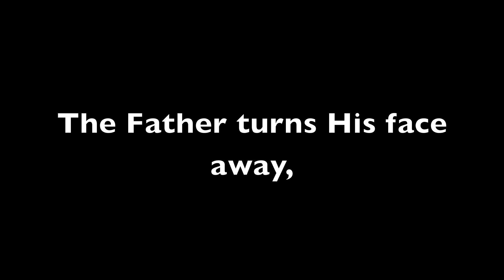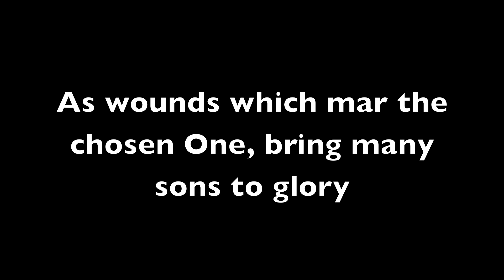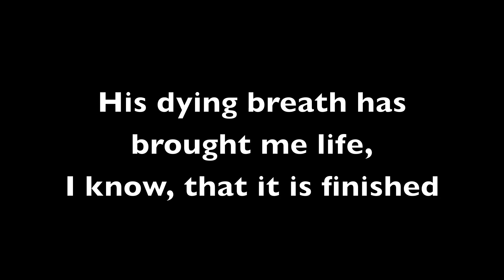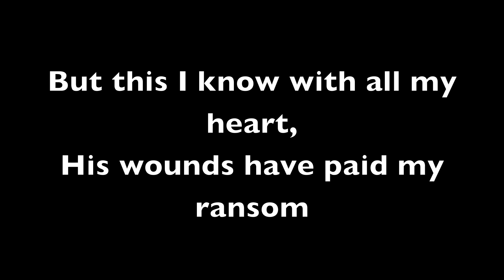How Deep The Father's Love (a cappella)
How Deep the Father's love sang a cappella at Freed-Hardeman University